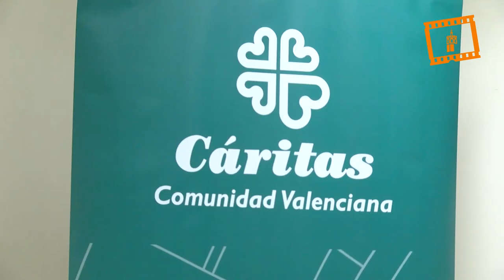El informe FOESSA destaca“la sensación de fatiga de la compasión en la sociedad”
Un millón de personas se encuentran en situación de exclusión social en la Comunitat Valenciana, lo que supone el 20,3 por ciento de la población total, según se desprende del II Informe FOESSA presentado esta mañana en Valencia que destaca, como nota positiva, que en los últimos cinco años ha habido un incremento notable del espacio de la integración social.

Respecto los datos del Informe sobre Exclusión y Desarrollo Social en la Comunitat Valenciana, el obispo auxiliar de Valencia, monseñor Arturo Ros, ha destacado que “no son sólo cifras, tienen alma, y ése es el aporte que Cáritas hace en sus quehaceres, y ponerle alma es, además del deseo de colaborar y trabajar, ver el rostro de esas personas a las que nos dirigimos para salvaguardar su dignidad en su existencia”.